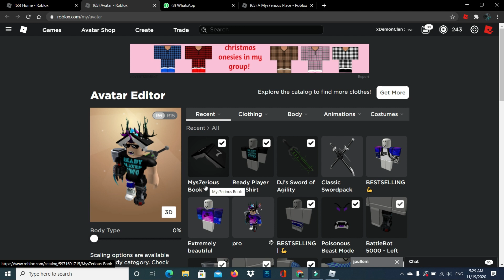[RB BATLES] *FREE ITEMS* HOW TO GET THE MYS7EROUS BOOK HAT - ROBLOX READY PLAYER TWO EVENT 2020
👍Any Kind of Help will be so Helpful , I really Love you'll👍

🐾Demon Clan Social Media🐾

👉Roblox is the best place to Imagine with Friends. With the largest user-generated online gaming platform, and over 15 million games created by users, Roblox is the #1 gaming site for 8 to 18 year olds. Every day, virtual explorers come to Roblox to create adventures, play games, role play, and learn with their friends in a family-friendly, immersive, 3D environment.👈

👉You can access Roblox on PC, Mac, iOS, And DemonClan